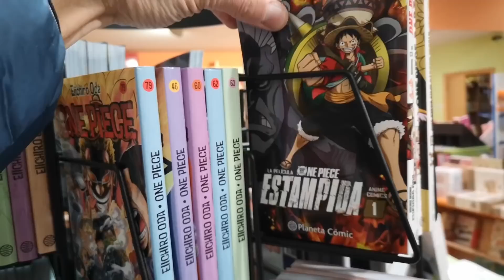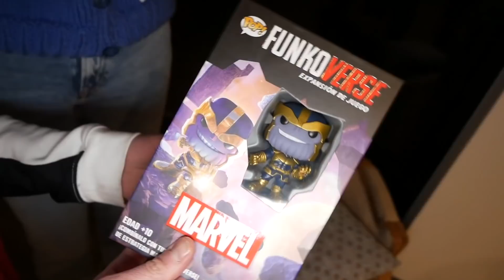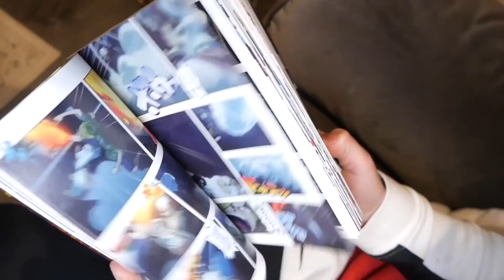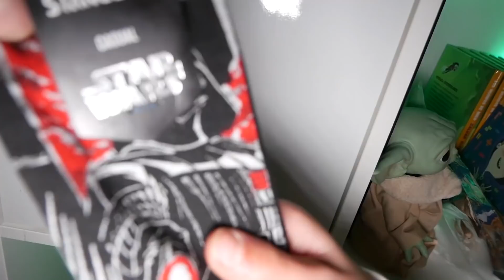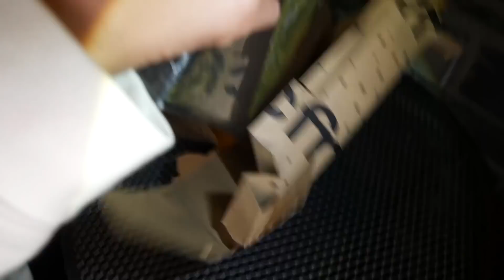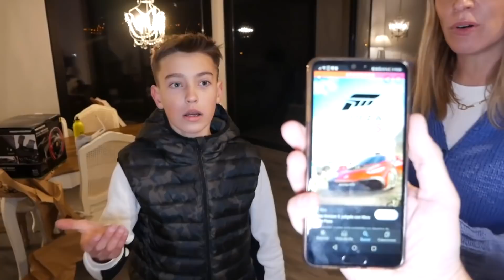¡13 REGALOS PARA NICO EN SU 13 CUMPLEAÑOS!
Vamos a sorprender a Nico con 13 Regalos para su 13 Cumpleaños!! Like por el cumple de Nico! :-D

Un abrazo!!